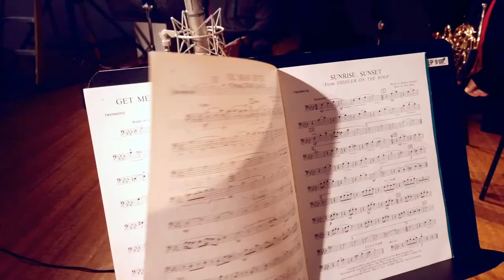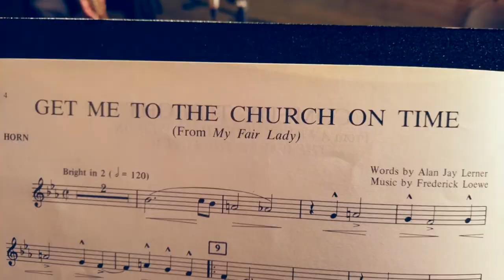Culture Unlocked - Music Staff Concert